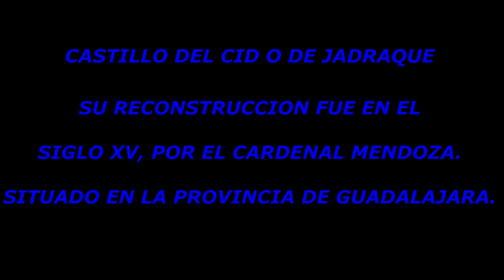Castillo de Jadraque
Esto es lo que queda del castillo.
Tiene una altura considerable desde la cual se ve toda la vega del rio henares.